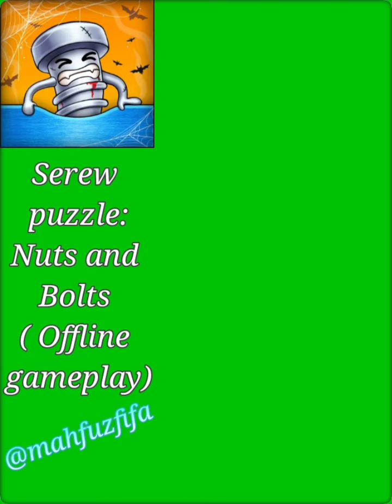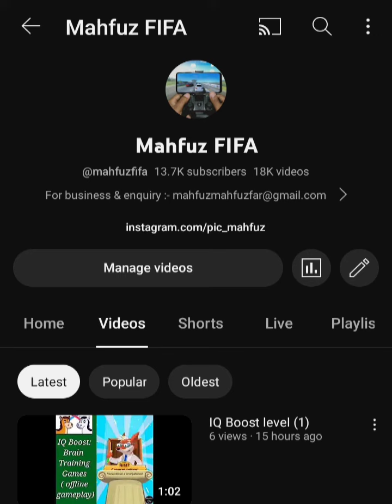Surew Puzzle level 1 🎮🌀🎮 Nuts and Bolts | walkthrough, Android,Ios offline gameplay